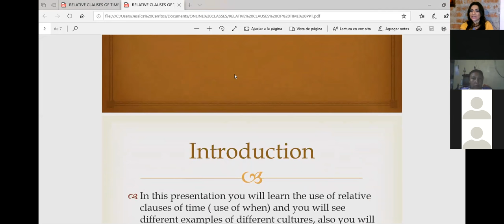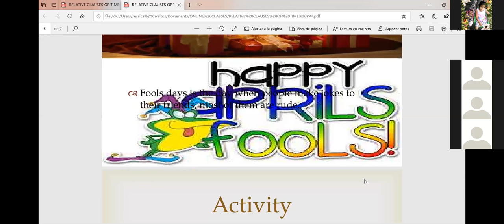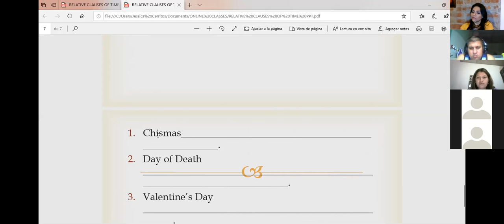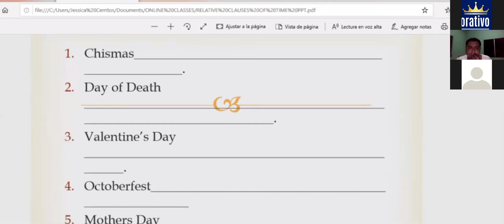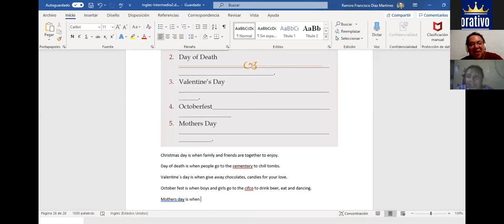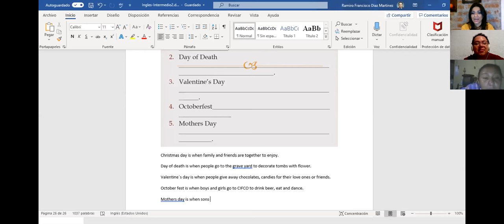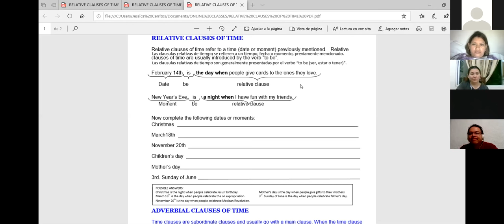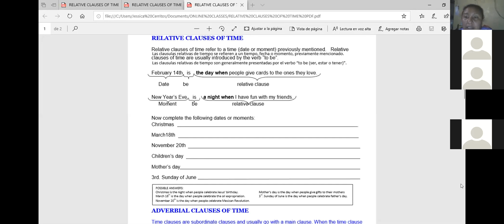Ingles Corporativo-relative clause of time